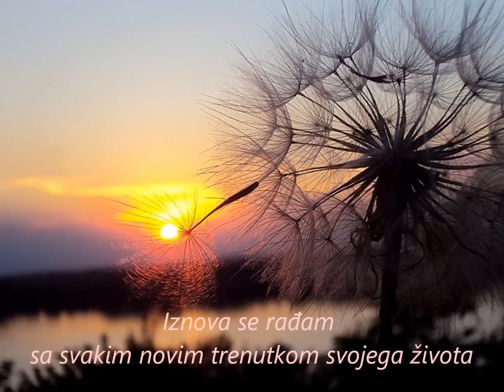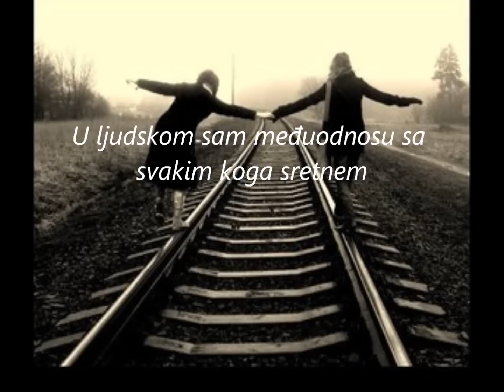Anđeoske kartice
24/365